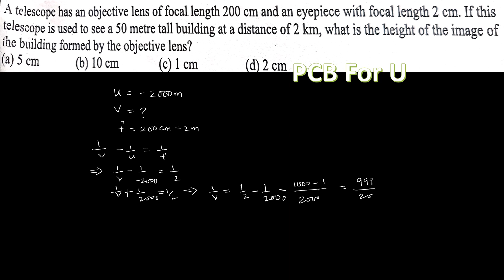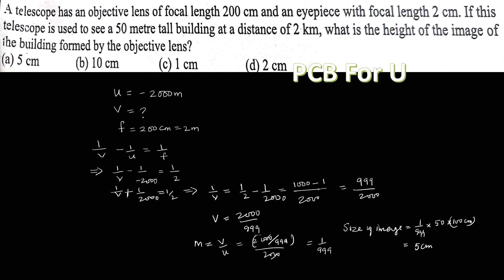A telescope has an objective lens of focal length 200cm and an eyepiece with focal length 2cm If